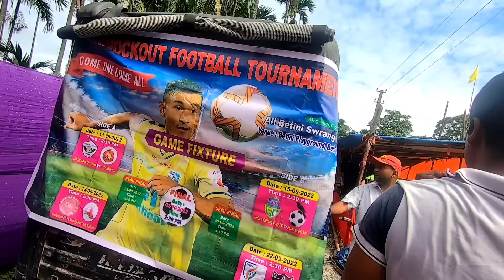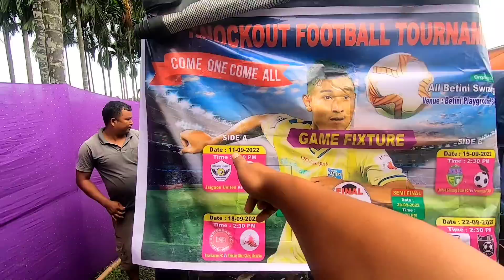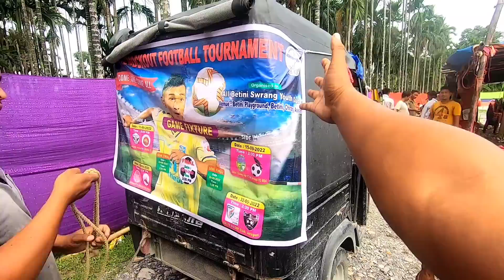Gemsri Daimari Pwigwo | All Betini Swrang Youth Club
All Betini Swrang Youth Club
Knock Out Football Tournament
Gemsri Daimari Coming